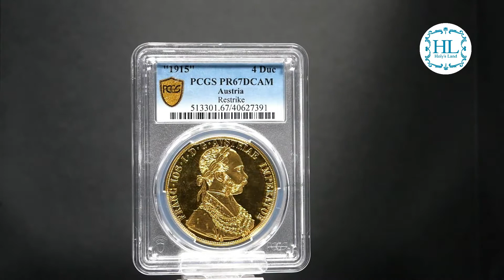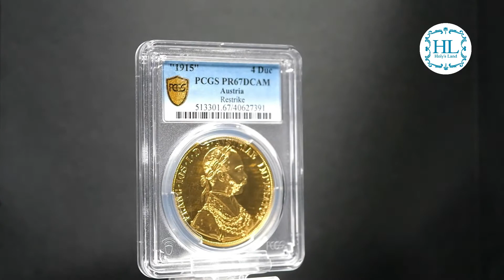SOLD OUT 金貨/ 1915年/ オーストリア/ フランツヨーゼフ１世/ ４ダカット/ PR67 DCMA/ リストライク/ 双頭の鷲